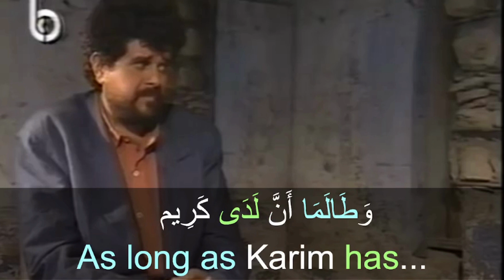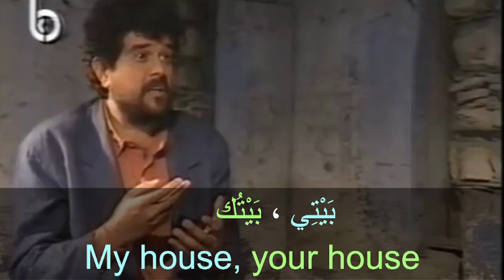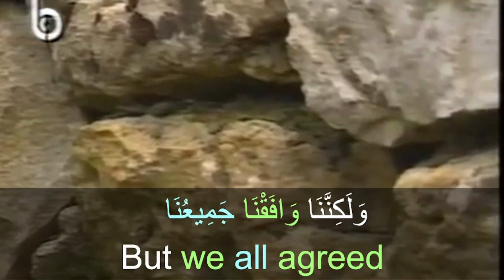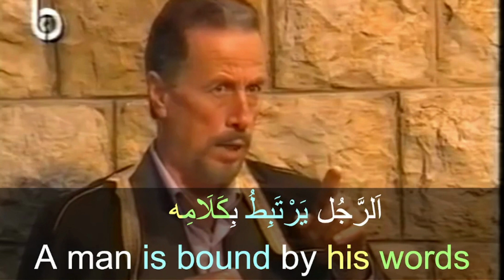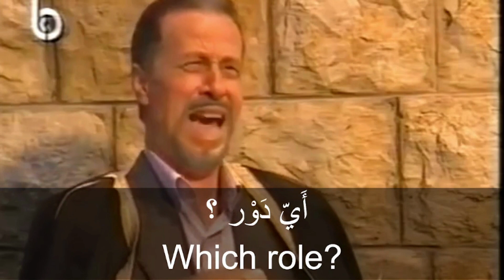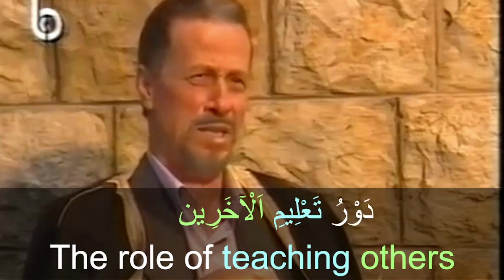Arabic Conversation Fusha (MSA)|Arabic movies with subtitles in English|Learn Arabic Language|part53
This video "Arabic Conversation Fusha (MSA) |Arabic movies with subtitles in English|Learn Arabic Language|part 53 "  is the perfect resource for anyone looking to learn Arabic through movies and real-life conversations.

Learn Arabic fusha (MSA) with movies for beginners with English subtitles, in a fun and interactive way! This Arabic Conversation course is perfect for beginners who want to learn how to speak and understand Arabic.

You'll start by watching Arabic movies with English subtitles, to help you learn the grammar and pronunciation of Arabic. Then, you'll be able to practice your new skills in a fun and interactive conversation course. By the end, you'll be speaking and understanding Arabic like a pro!

Featuring native speakers in action, you'll be able to listen to and learn Arabic phrases and expressions, including common words in Arabic

 With English subtitles, you'll be able to follow along and understand the conversation in context.
Whether you're just starting out or looking to improve your speaking skills, this video provides a comprehensive way to immerse yourself in the language and get a feel for its rhythm and flow.

 Improve your Arabic language skills by watching Arabic movies with English subtitles, and learn how to greet others and introduce yourself in Arabic with confidence

In this video, titled "Arabic Conversation Fusha (MSA) |Arabic movies with subtitles in English|Learn Arabic Language|part 53  "

You will learn the Arabic language through listening to real-life conversations in Arabic movies.
 The video features two scenes  , making it ideal for beginners who want to learn Arabic.

The video includes English subtitles, making it easy to follow along and understand the conversation. Whether you're looking to learn the basics of the Arabic language or improve your speaking skills, this video is perfect for anyone who wants to learn and speak Arabic by listening to authentic media.